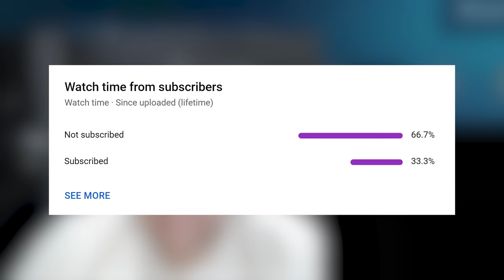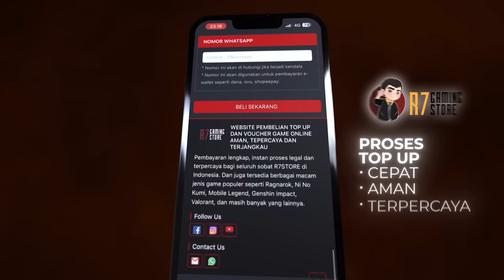SAKITNYA DAMAGE BARATS SETELAH REVAMP | CUKUP BUILD TANK UDAH PEDIH TUTOR7 - BARATS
Jadi kali ini gw mau tutorial BARATS yang baru di REVAMP menurut gw !! Tonton sampe habis ya jangan sampe ada yang kelewat !! Share juga ketemen kalian terutama para user Barats !! Semoga tutorial dari gw bermanfaat ya geis !!